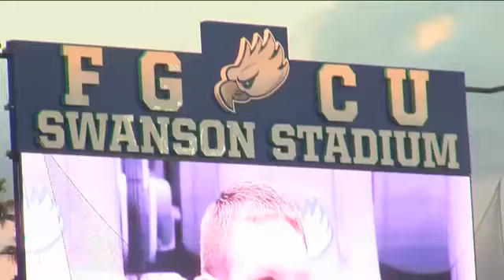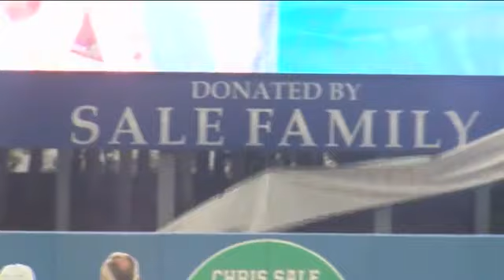FGCU baseball and Sale celebrate new video board